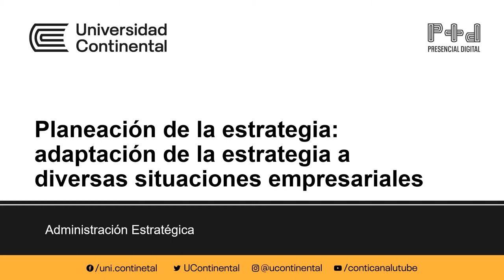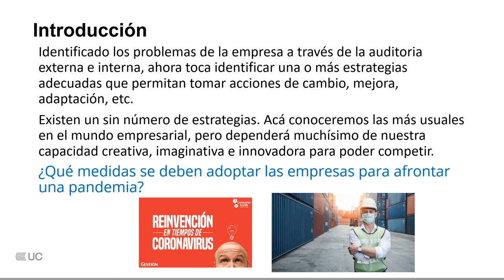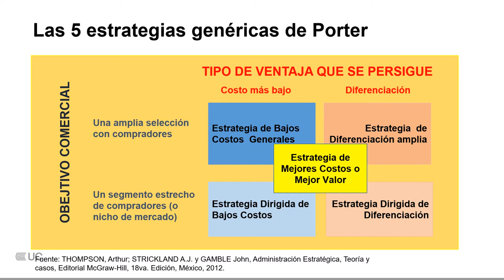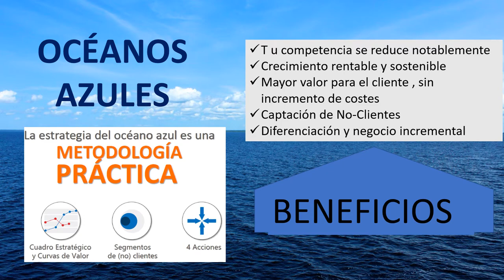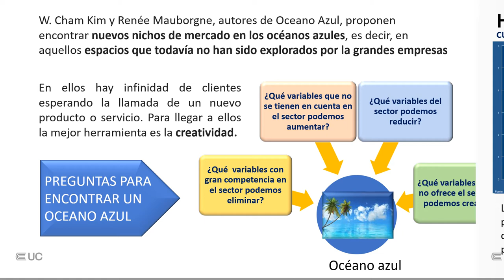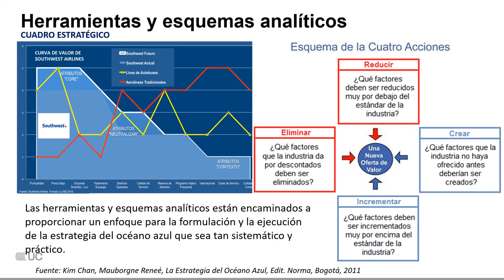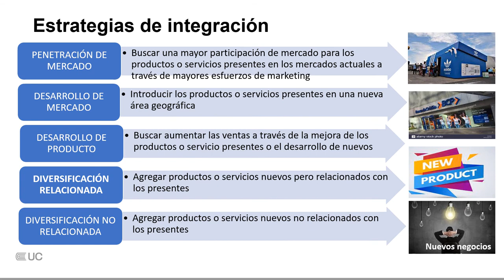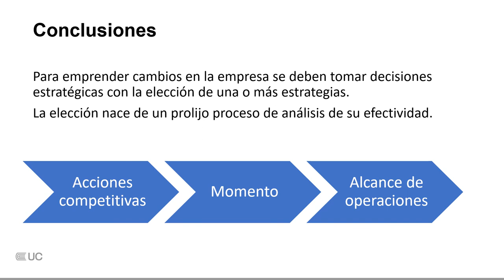Planeación de la estrategia: adaptación de la estrategia a diversas situaciones empresariales